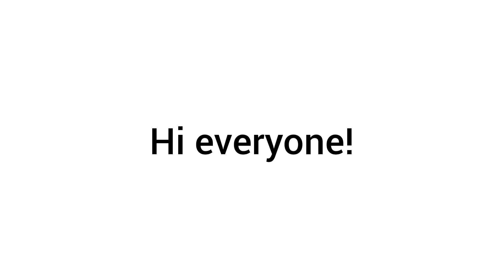[18/04/22] 🐢 Daily Quests 🐢| Sky: COTL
Quests
• Find the candles at the end of the rainbow
• Send a gift to a friend
• Make an acquintance
• Relive a Spirit's memories in VoK

Outfit
• A Days of Rainbow item/basiclly something colorful
• Gift related item
• Light prop
• Any spirit related item

Story/sentence
A Skykid met (make an acquintance) a spirit in the Vault of Knowledge (relive a spirit's memories in VoK). The kid gave the spirit a gift (send a gift to a friend) wrapped in a rainbow box (find the candles at the end of the rainbow in VoK).

credits
• An Upwards Dance - Vincent Diamante